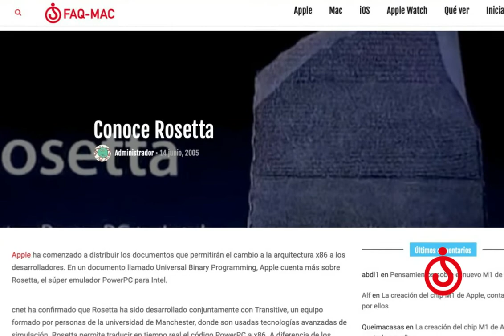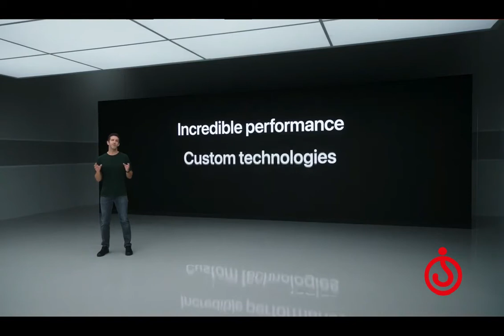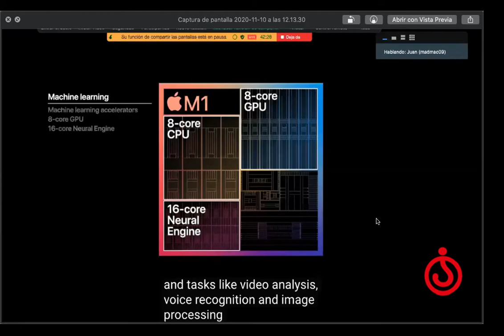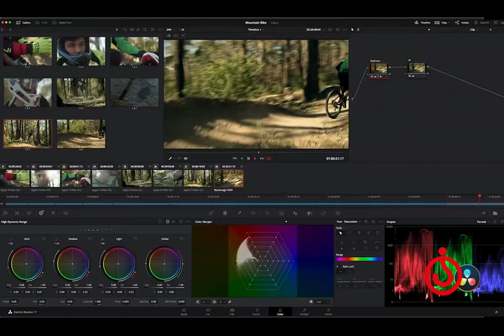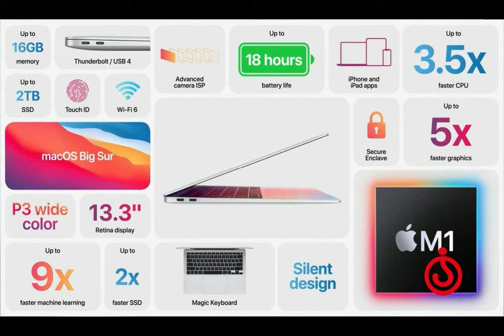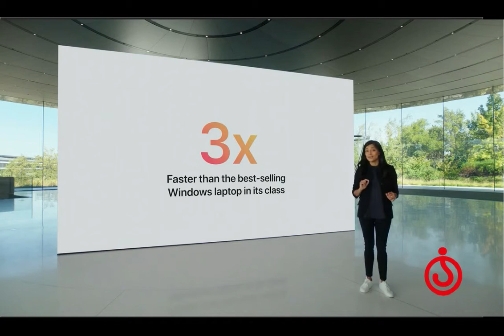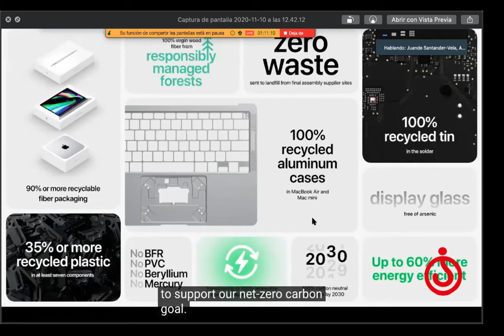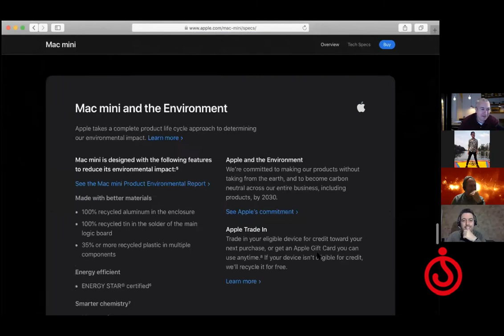Una cosa más: Mac ARMado. La tertulia de Faq-mac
En faq-mac nos reunimos nuevamente con amigos para comentar en directo el evento de Apple "One more thing" (Una cosa más). Hemos reeditado la tertulia para que refleje mejor los acontecimientos.
Los participantes son:
Juan De Dios Santander Vela (Experto en computación)
Daniel de Blas (Periodista especializado en tecnología)
Albert Navarro (Productor audiovisual -BCNON)
MadMac (Faq-mac)
Alf (Faq-mac)

Además en esta ocasión, invitamos a aquellos que quisieran a compartirlo con nosotros, de manera que pudiéramos interactuar también con ellos.

El interesante juego de adivinar los precios, el asombro por la potencia bruta anunciada, el deseo de ver pruebas en la vida real... y las ganas de pedir uno directamente.

Todo esto y mucho más está en este vídeo.

No faltamos a nuestra palabra: nos lo pasamos bomba, gracias en gran parte a Apple, y en mucha mayor parte a que... ¡los invitados saben mucho!

Es un placer compartir y aprender con ellos, y estamos seguros de que el año que viene nos va a traer muchos ratos aún mejores que esperamos compartir también con vosotros.

¡Gracias por estar siempre ahí!